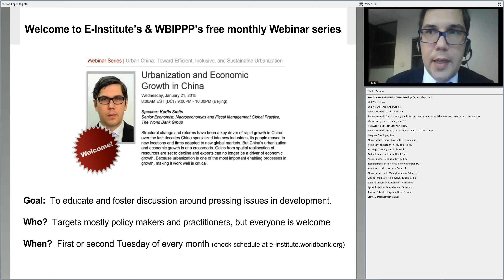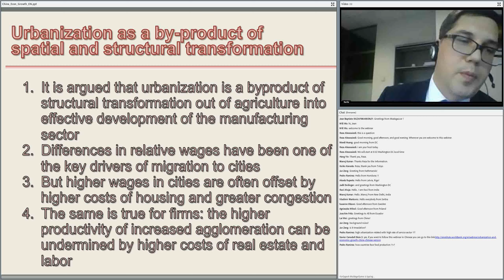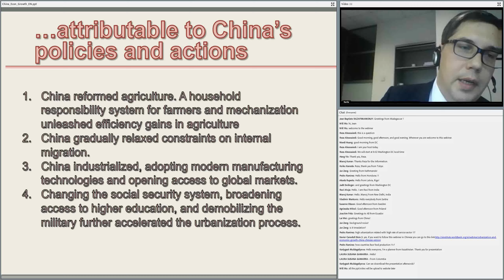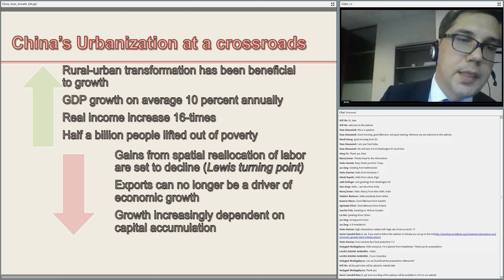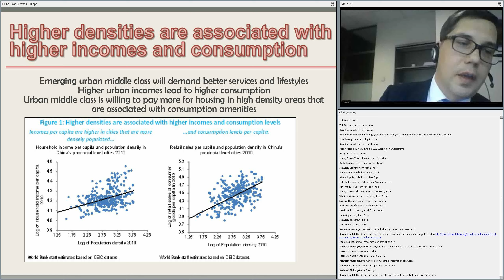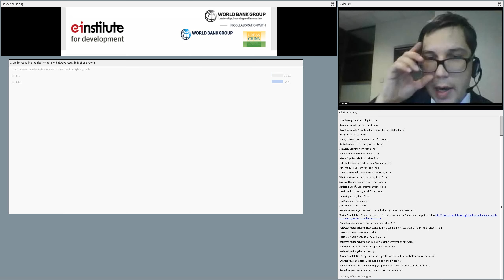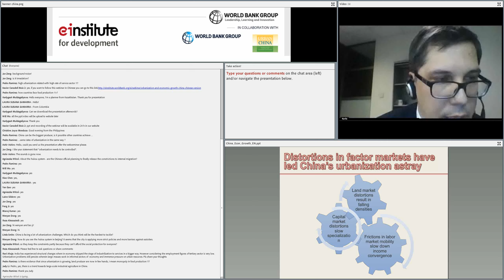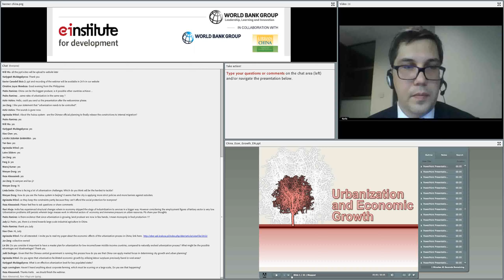Urbanization and Economic Growth in China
Structural change and reforms have been a key driver of rapid growth in China: over the last decades China specialized into new industries, its people moved to new locations and firms adapted to new global markets. But China’s urbanization and economic growth is at a crossroads. Gains from spatial reallocation of resources are set to decline and exports can no longer be a driver of economic growth. Because urbanization is one of the most important enabling processes in growth, making it work well is critical.